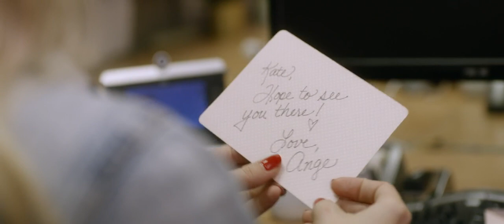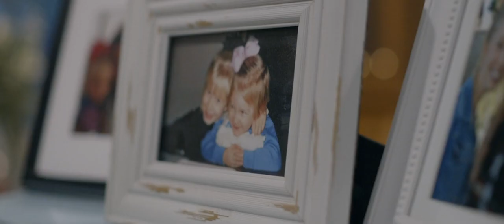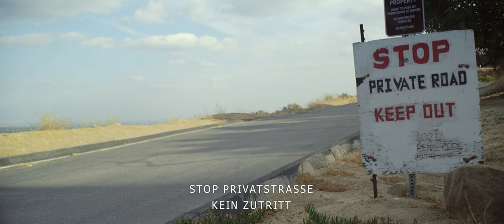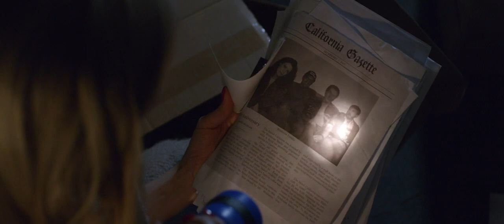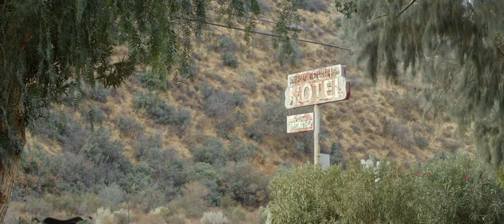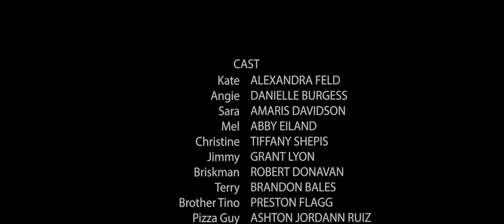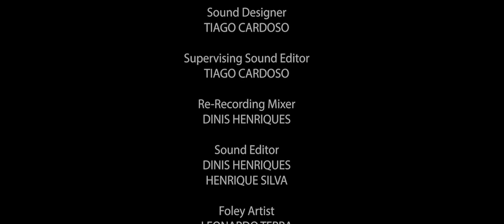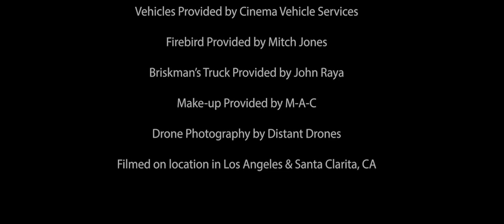Blood Night Latest Hollywood Hindi Dubbed Movie | New Hollywood HD Hindi Movie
new hollywood hindi dubbed movies 2020 Hollywood Movies in Hindi

hollywood movies 2019 full movies
action movies
english movies
hollywood film
new movies
hindi
hollywood
action movie
hindi movie
new movie
movies
horror movies
new hindi dubbed movies
new hollywood action movie in hindi
horror movie
hindi dubbed
bollywood movies
latest movies
hollywood hot movies
chinese movies
english movie
full movies
adventure movies

hollywood movies
english movies
hollywood movie
new movies
hindi dubbed movies
action movies